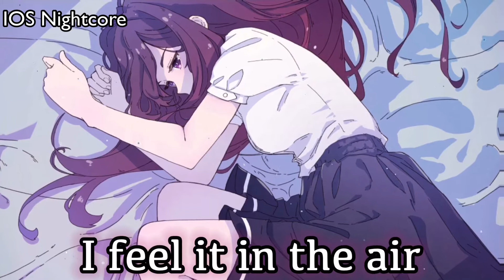{Nightcore} ~ Summertime Sadness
-song: Summertime Sadness - Sea flap flap

Love you!❤️